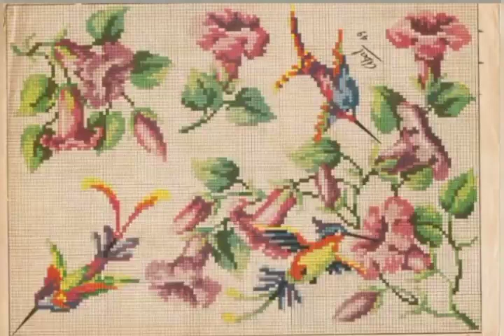GRÁFICOS EN PUNTO DE CRUZ, NUEVAS IDEAS PARA INSPIRAR Y RECREAR/MARYKU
GRÁFICOS EN PUNTO DE CRUZ BELLÍSIMOS DISEÑOS PARA SERVILLETAS MANTELES ALMOHADONES CAMINOS DE MESA Y MÁS